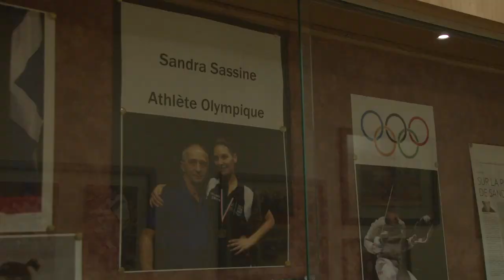UQAM.tv | Sandra Sassine, qualifiée en escrime aux Jeux olympiques 2012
Sandra Sassine, étudiante au baccalauréat en enseignement de l'éducation physique et à la santé de l'UQAM, est qualifiée pour les Jeux olympiques 2012 en sabre féminin. Les Jeux olympiques auront lieu du 27 juillet au 12 août 2012 à Londres.